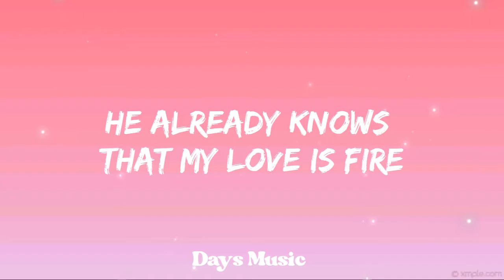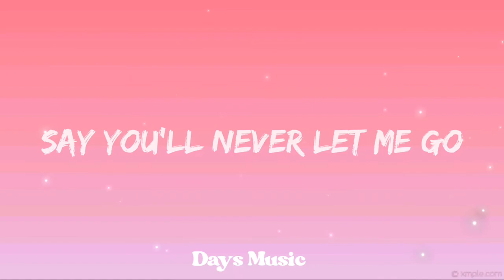The Chainsmokers - Roses (Lyrics) ft. ROZES